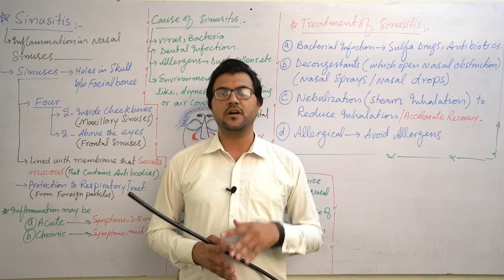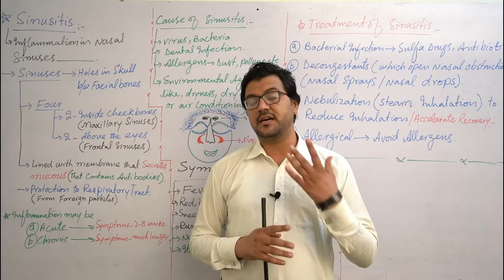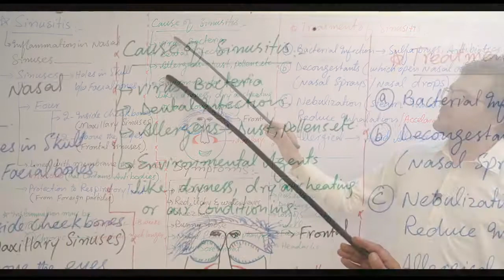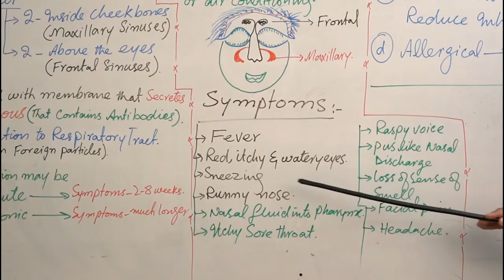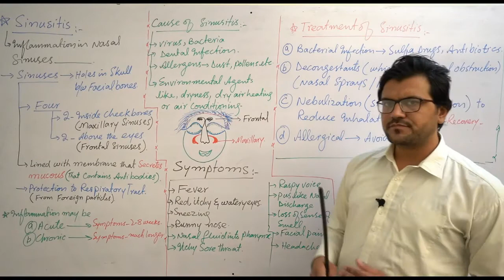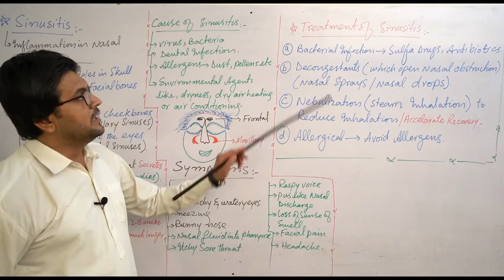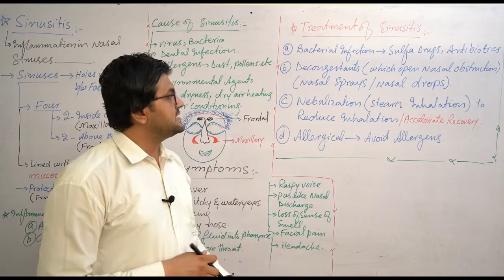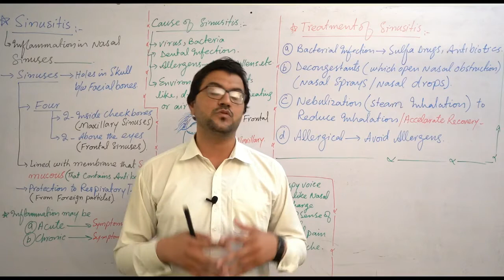Lecture : 14 Sinusitis